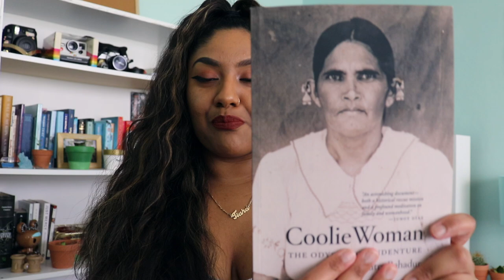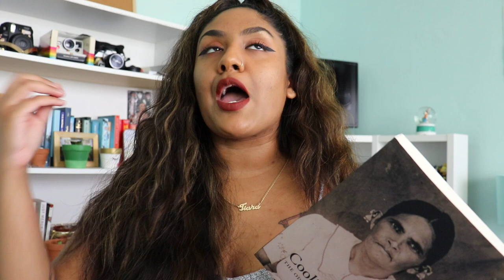How Coolie Woman Changed My Life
June is Caribbean heritage month as well as ReadCaribbean! I thought I'd share one of my ALL time favourite Caribbean books with y'all and how reading it impacted me. Let me know if you've read Coolie Woman + your thoughts! :)

BOOKS FEATURED//
Coolie Woman by Gaiutra Bahadur